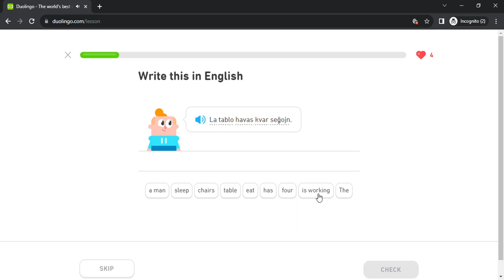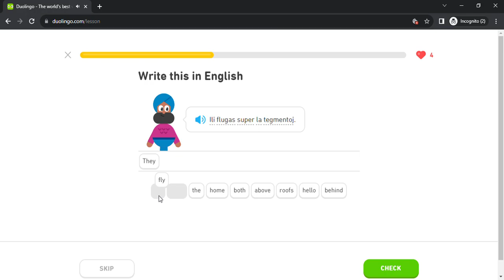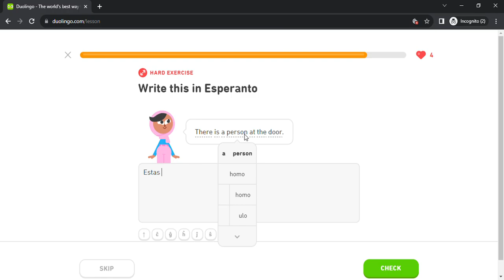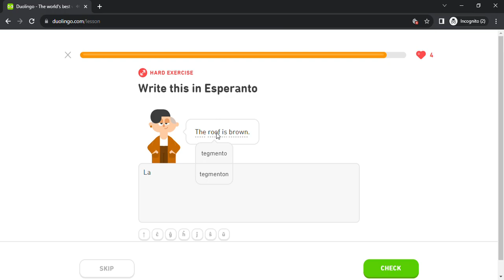Duolingo #403 Esperanto - English (Part 26 - Amounts and Express Dates)